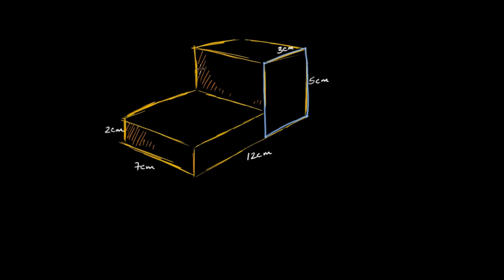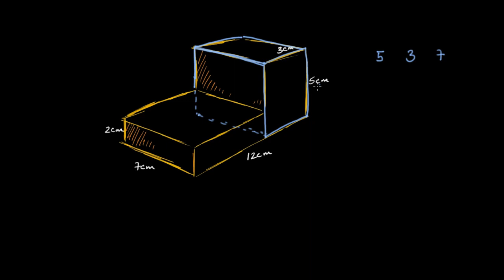Décomposer un solide pour en déterminer le volume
Il s'agit de calculer le volume d'un solide constitué de deux pavés droits.